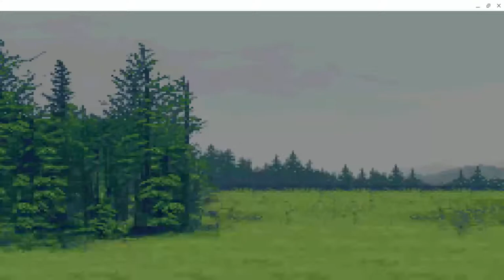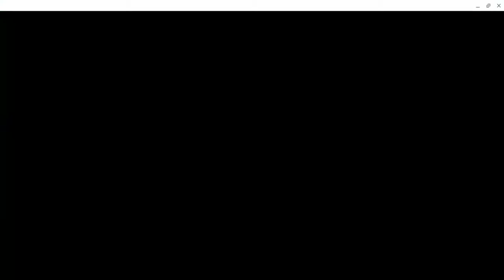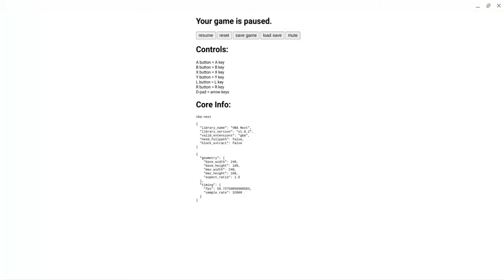playing FE7 during class cuz why not?